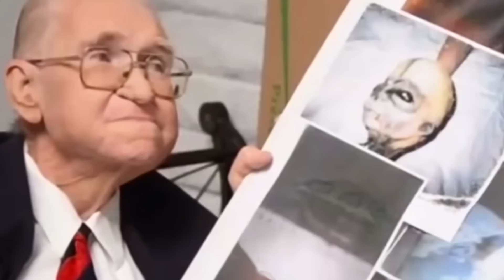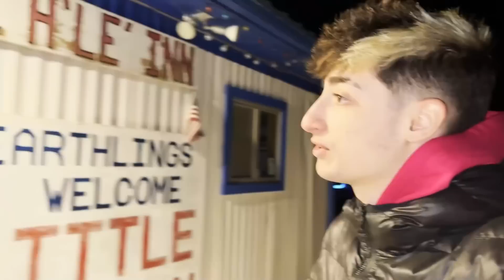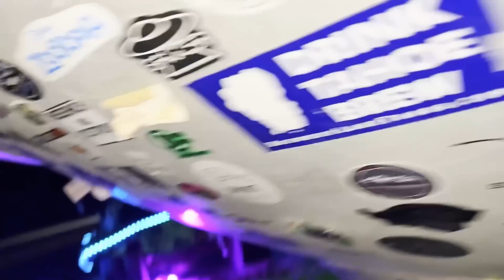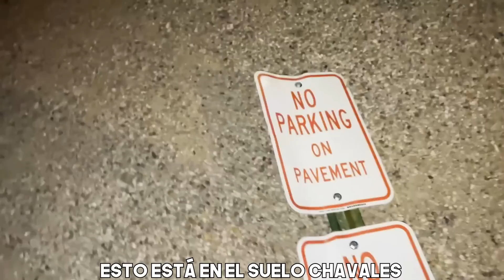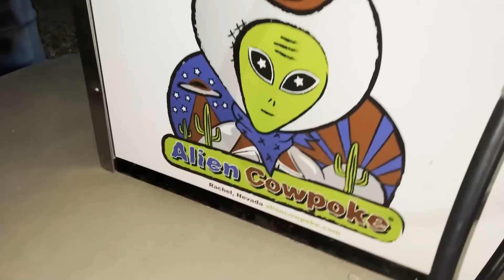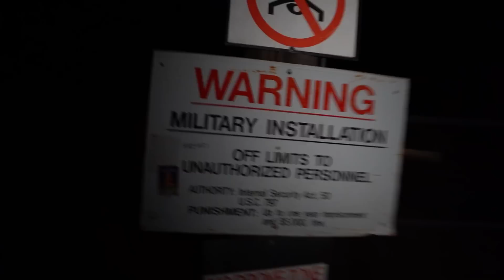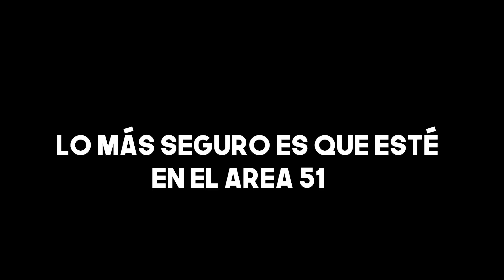INTENTÉ COLARME EN EL AREA 51 Y SALTO LA ALARMA!